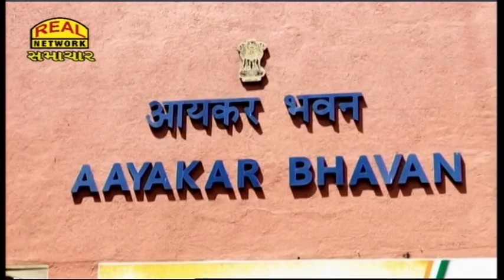રાષ્ટ્રીયકૃત બેંકો, વીમા કંપનીઓની હડતાળ બીજા દિવસે પણ યથાવત...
Strike of nationalized banks, insurance companies continues on 2nd day...